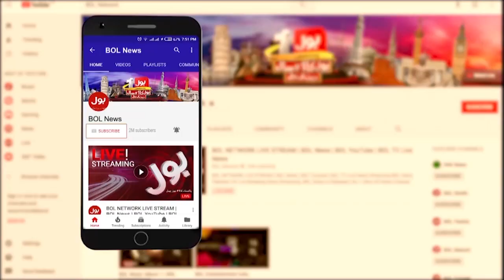Pak Navy Latest News Updates | Naval Chief Admiral Naveed Ashraf In Action | Breaking News